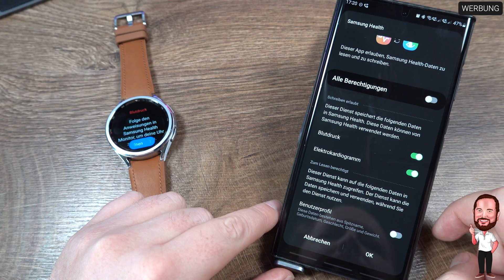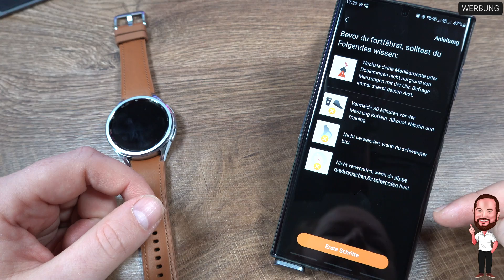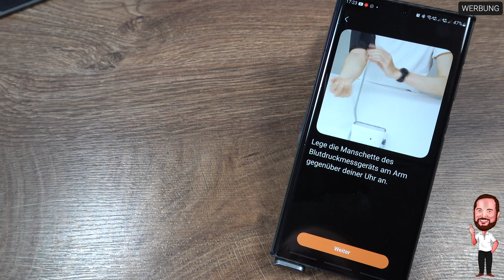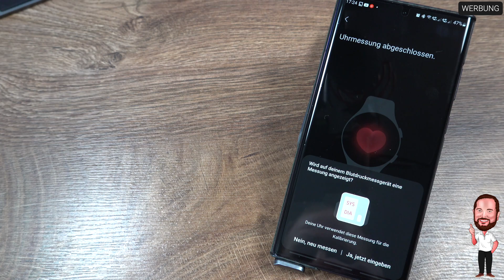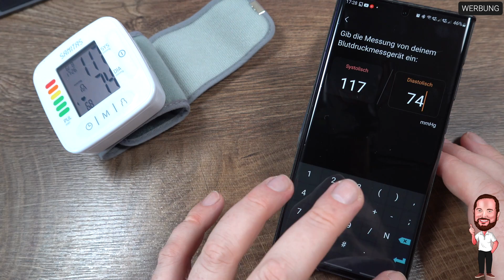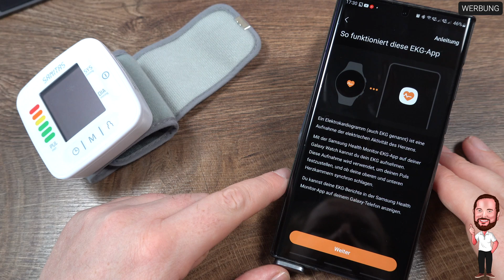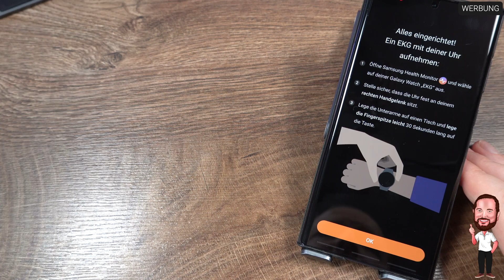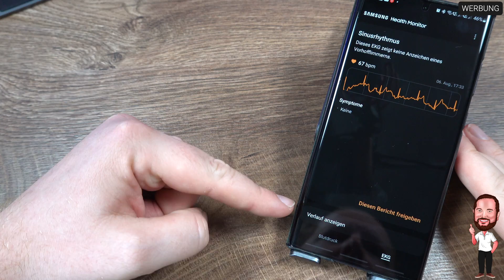Samsung Galaxy Watch 6 (Classic) | #11 - EKG und Blutdruck | Einrichtung, Kalibrierung und Messung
Was Apple mit der Apple Watch ist nach Verkäufen unter Android eben Samsung mit seinen Galaxy Watches. Und Samsung geht weiter mit großen Schritten voran im Bereich der Smartwatch. Nachdem man mit der Watch 4 von Tizen auf WearOS umgestiegen ist, setzt, nach der Watch 5,  die Watch 6 Classic diesen Trend fort und kommt auch wieder mit einer angepassten WearOS 4 - Oberfläche daher.

In Generation „5“ wurde noch nach Watch 5 und Watch 5 Pro unterschieden, jetzt ist man wieder zur Logik der Watch 4 zurückgekehrt und benennt die Modelle Watch 6 und Watch 6 Classic. Und ja, die Lünette ist der Watch 4 Classic ist wieder zurück. Die Watch 5 Classic verfügt wieder über eine physische drehbare Lünette, nachdem die Vorgänger ja nur eine digitale Variante mit sich brachten.

Wieder an Bord ist der BioActive Sensor, der die Überwachung der Körperfunktionswerte (optische Herzfrequenz, elektrisches Herzsignal und bioelektrische Impedanzanalyse) mit einem Sensor ermöglicht. EKG und Blutdruck werden gemessen, genauso wie Herzfrequenz, Blutsauerstoff und Stress. Samsung selber sagt, dass die Messung genauer ist, weil die Oberfläche mit Hautkontakt vergrößert wurde. Die Messung erfolgt auf Wunsch übrigens auch im Schlaf, denn dort werden Schlafphasen, Schnarchen und eben auch der Sauerstoffgehalt des Blutes gemessen. Ergänzt wird das Ganze durch einen Schlafcoach, der euch die optimale Aufwachphase aufzeigen soll.

Die Akkus sind in dieser Generation, nach den ersten Tests, leider wieder ein Problem und kommen mit 300 mAh in der kleinen Gehäusevariante bzw 425 mAh in der größeren 47mm Version daher.
Insbesondere für Nutzer der Watch 5 Pro, wie ich es einer bin, bedeutet das deutlich weniger Kapazität (die Watch 5 Pro hatte noch einen 590 mAh Akku), die sich auch erheblich auf die Laufzeit auswirken wird.
Beim Gewicht ist der kleinere Akku dann leider ebenfalls keine Hilfe, denn die Watch 6 Classic kommt mit 59 Gramm in der großen Variante auch hier „fetter“ daher, als die Watch 5 Pro mit 46,5 Gramm. Im Übrigen ist Titan als Material der Gehäuses Geschichte, jetzt wird wieder auf Edelstahl in der Classic Version bzw Aluminium in der normalen Variante gesetzt.

Wir gucken uns in allen Videos die silberne Watch 6 Classic mit 47mm Durchmesser und Bluetooth OHNE LTE an.

Teil 11 richtet sich an diejenigen, die die Gesundheitsfunktionen der Uhr intensiv nutzen wollen. Wir richten Blutdruckmessung und EKG ein und probieren es kurz aus. Bitte denkt daran, dass ich kein Arzt bin und rein die technische Abwicklung beschreibe und zeige. Samsung sichert sich nicht umsonst mehrfach ab, was die Messung angeht, achtet genau auf die Einschränkungen und Bedingungen - im Zweifel ist es ein Gadget und eher kein genaues medizinisches Instrument.

▬▬▬ Inhalt ▬▬▬
00:00 Intro
00:28 EKG / Blutdruck Voraussetzungen (auch ohne Samsung Smartphone)
01:05 Wir legen los mit dem Setup / Einrichtung / Kalibrierung
01:55 Blutdruckmessung einrichten / kalibrieren und durchführen
06:45 Die 1. Blutdruckmessung mit der Uhr
08:03 EKG einrichten und aufnehmen
10:50 Outro

▬▬▬ Transparenz ▬▬▬
Dieses Video wurde NICHT durch den Hersteller unterstützt. Die Geräte wurden durch mich erworben.

▬▬▬ Herstellerlink ▬▬▬

Alternativ hier auch noch die entsprechenden Links zu den Produkten:

Samsung Galaxy Watch 6 Classic ➡️
Samsung Galaxy Watch 6 ➡️